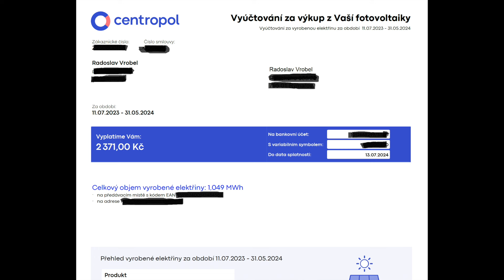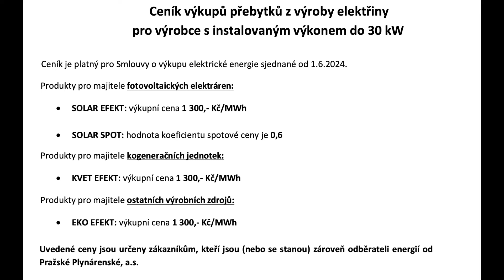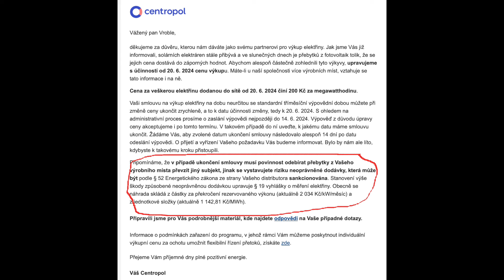Výkup elektřiny z fotovoltaiky? Spot nebo fix? Centropol? | MojeTesla.cz | # 101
Jak řešit výkupy přetoků elektřiny z fotovoltaiky? Přes spot nebo přes fixní výkup? A co nová smlouva a pokuta? Má smyl být u Centropolu? Vysvětlíme si to v tomto videu, jakým způsobem to mám doma já. Jaká je návratnost fotovoltaiky v roce 2024?

00:00 - úvod
00:40 - intro
00:50 - fakturace a ceník
05:00 - jak a kde řešit výkupy přetoků fix nebo spot
08:05 - změna smlouvy a pokuty
13:15 - návratnost fotovoltaiky v roce 2024
17:30 - rada na závěr